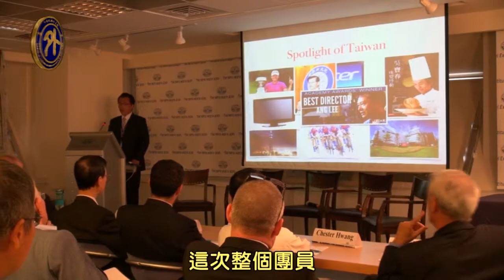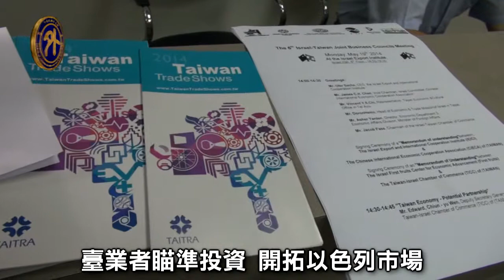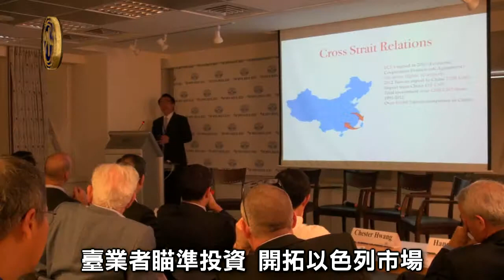臺率團訪以色列 促商貿合作